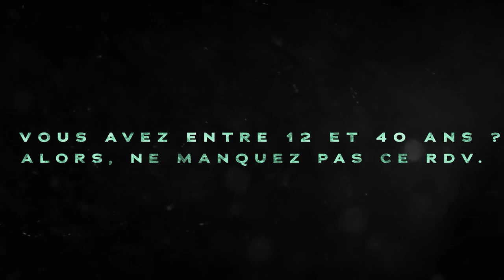ICC L'ACTU GUYANE : DÉCOUVREZ L’ ACTUALITÉ DE LA SEMAINE AU FORMAT DIGITAL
Semaine du 26 au 02 Avril 2023

- Témoignages
- Agenda
- Vie de l'église
Découvrez notre application mobile SMARTICC